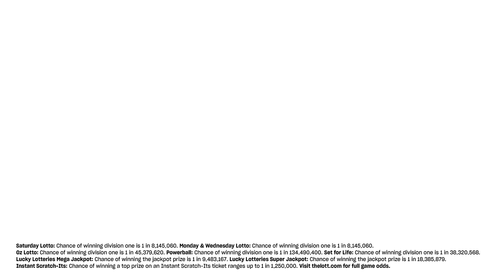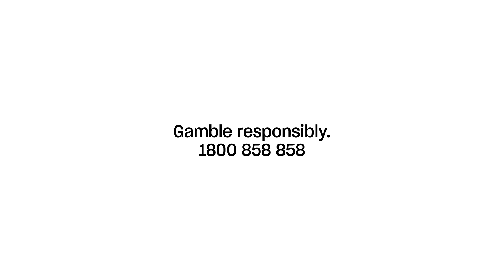Powerball reaches new heights! | The Week Ahead | 21 February 2022 | The Lott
The Lott's Week Ahead for 21 February 2022. Hear what the big offers are for the week across all of our games including Saturday Lotto, Powerball and Oz Lotto.